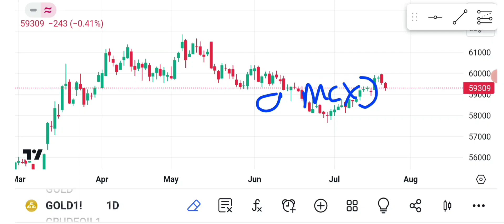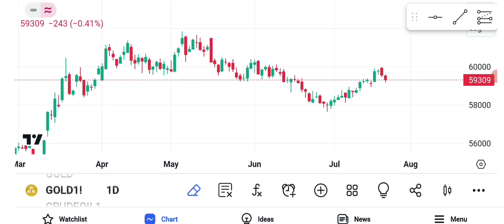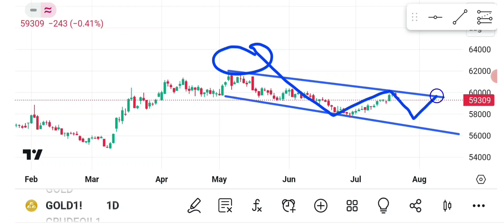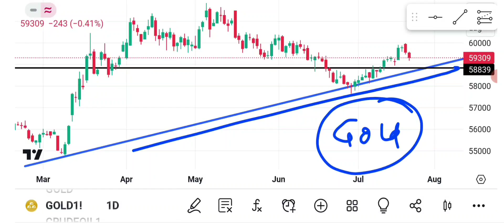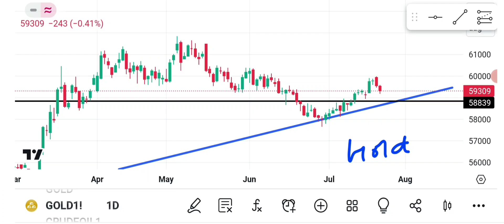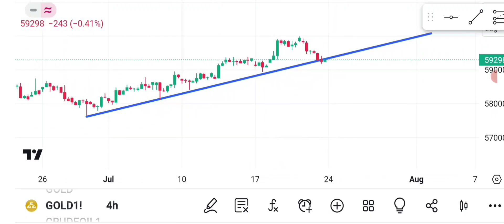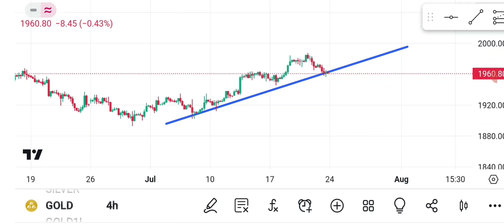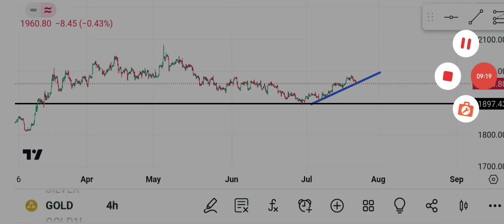Gold mcx Weekly analysis!Gold xausd analysis!Fx market!Gold Technical Analysis!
STOCK MARKET CHARCHA LIVE SUPPORT NUMBER
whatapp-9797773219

CRUDEOIL mcx commodity market!Xtiusd analysis!CRUDEOIL forecast!CRUDEOIL technical analysis!

Crudeoil weekly forecast!CRUDEOIL price prediction!Crudeoil vs xtiusd analysis!WTICRUDEOIL forecast!

Top 5 ETF Investment 2023!Best ETF Invest 2023¡Niftybees price prediction!ETFs investment!
Nifty Price Prediction!Nifty Technical Analysis!Nifty vs bank nifty option analysis!
silverbees etf
itbees etf investment 2023
goldbees etf investment
silverbees etf 2023
niftybees etf
niftybees.
psu bank bees
psu bank etf
psu bank share news
Psu bank bees share news
icici fmcg etf review
icici fmcg etf nfo
icici fmcg etf performance
Icici fmcg etf